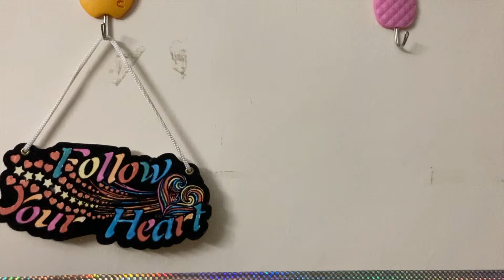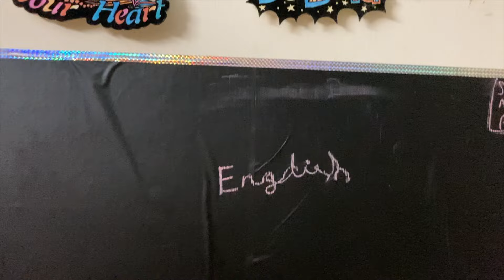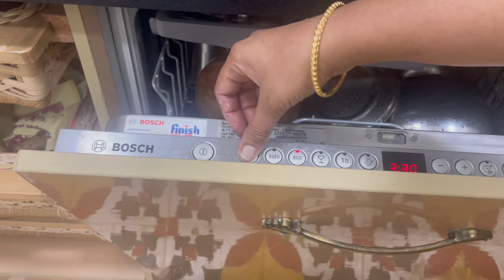Evening Vlog - Blackboard setup - Quick Pani Puri New recipe